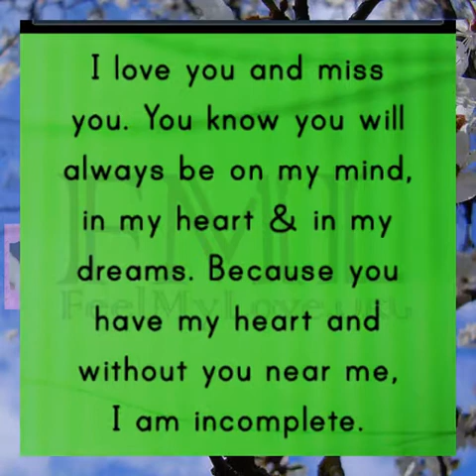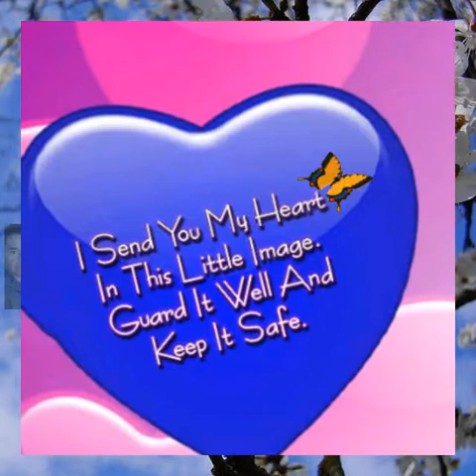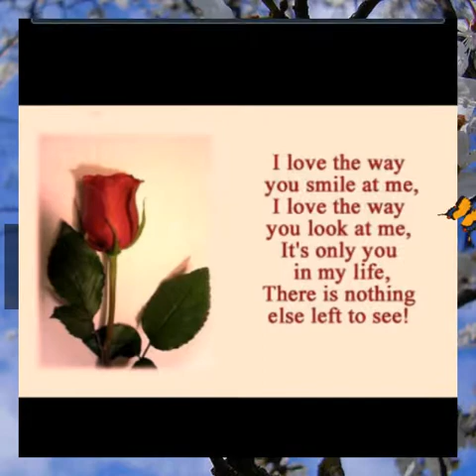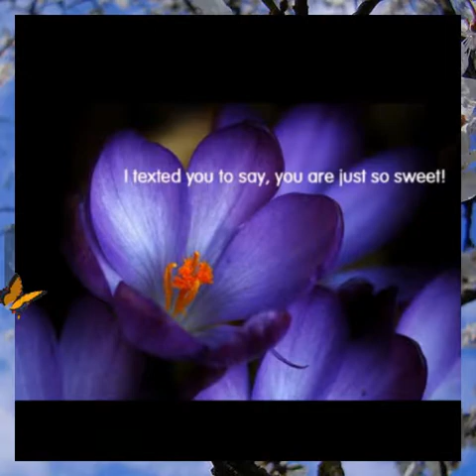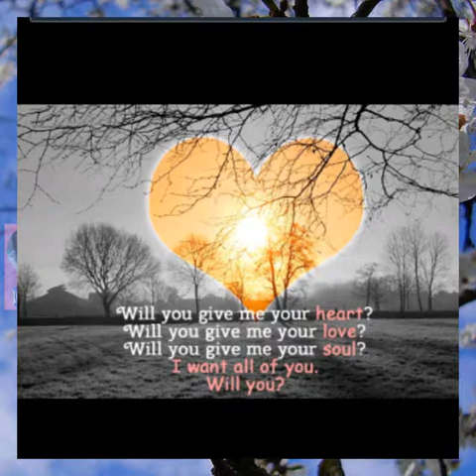Mahal kita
You are my princess  my love mahal na mahal kita maritess